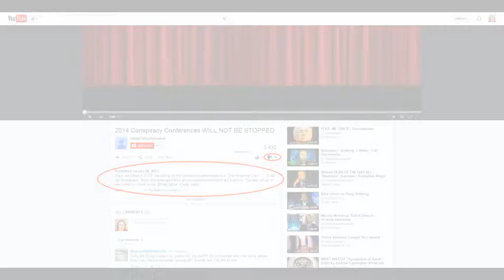CONPIRACY CONFERENCES SCAM